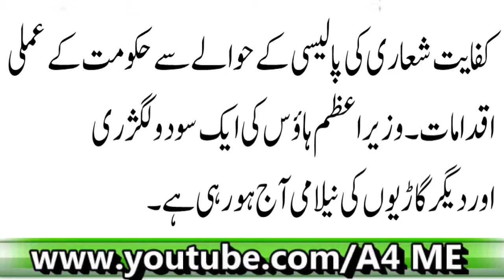PM House Ki Luxury Cars Ki Nilaami Aa j|Latest News